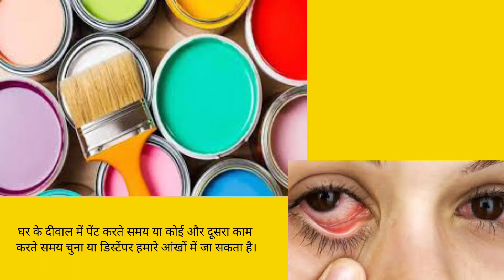आंख में चूना जाने पर क्या उपाय करें/ आंख में डिस्टेंपर जाने पर क्या उपाय करें/ Chamical in eye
आंख में डिस्टेंपर या चूना जाने पर क्या उपाय करना चाहिएं ?